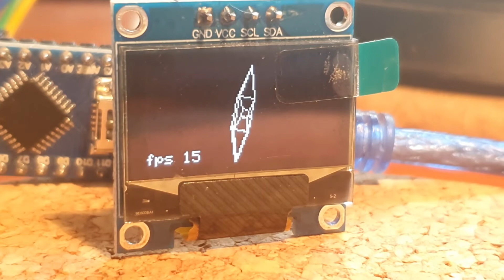3D on 0.96" OLED with Arduino Nano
A rotating 3d object on an Arduino Nano with a SSD1306 OLED 128x64 pixel display.